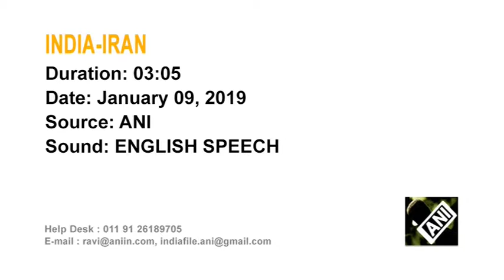10 Jan, 2019: West no more has monopoly on global developments, says Iranian foreign minister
10 Jan, 2019 (ANI):  West no more has monopoly on global developments, says Iranian foreign minister